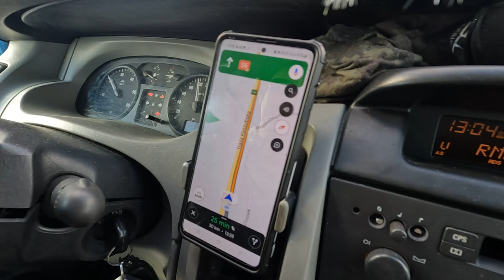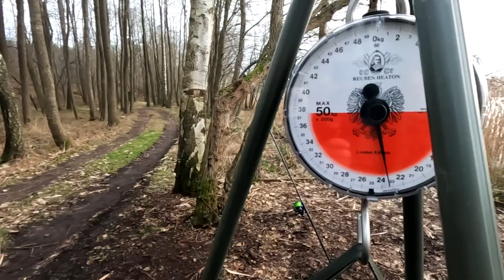Zimowe karpiowanie na jeziorze miłoszewskim.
Zapraszam do obejrzenia relacji z naszej zimowej zasiadki na jeziorze miłoszewskim.

Artist: tubebackr
Track: Lassoo

Artist: tubebackr
Track: Say Nothing